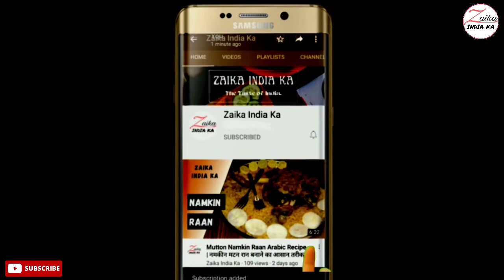Chatpati Recipe | Chatpati Aloo chana chaat recipe | चटपटी बनाये घर पर आसान तरीके से |Zaika India ka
How to make chatpati
easy recipe for making chatpati
चटपटी बनाये घर पर आसान तरीके से

सामग्री

1 कप चने
25 ग्राम इमली
100 ग्राम गुड़
2 बड़े चम्मच बेसन
2 आलू
3 बड़े चम्मच तेल
1 बड़ा चम्मच राई
10 से 12 कड़ी पत्ते
1 बड़ा चम्मच अदरक–लहसुन–हरी मिर्च  का पेस्ट
1+1/2 छोटा चम्मच लाल मिर्च पाउडर
1 छोटा चम्मच धनिया पाउडर
1 छोटा चम्मच हल्दी पाउडर
1 छोटा चम्मच नमक
1 छोटा चम्मच चाट मसाला

Ingredients

1 cup chickpeas
25 grams tamarind
100 grams jaggery
2 tbsp besan
2 potatoes
3 tbsp oil
1 tablespoon mustard
10 to 12 curry leaves
1 tbsp ginger-garlic-green chilli paste
1+1/2 tsp red chili powder
1 tsp coriander powder
1 tsp turmeric powder
1 tsp salt
1 tsp chaat masala